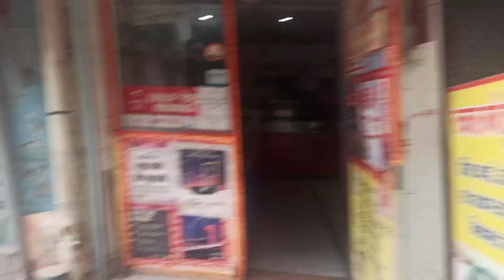YE BAATE APKO BATANI JARURI THI || KAHI AAN KAHI BAATE || DAILY VLOG food || Mr&mrs Sheikh khan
HELLO MY YOUTUBE FAMILY KAISE HO AP LOG AJ KI VIDEO ME KUCH NAYA HAI

YE BAATE APKO BATANI JARURI THI || KAHI AAN KAHI BAATE || DAILY VLOG || Mr&mrs Sheikh khan ||

❤️please aise hi mujhe pyar dete rahe❤️

 ❤| Mr&mrs sheikh khan |❤

meri or bhi video ko dekhna hai to is link me click kare